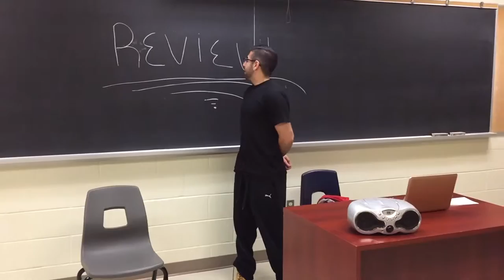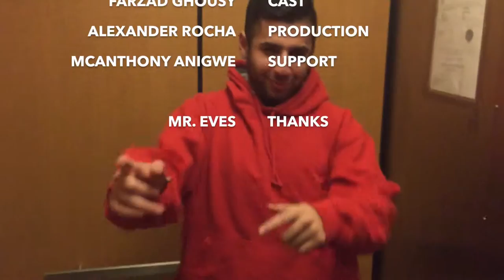TECHNOLOGY - "Coping with Technological Change" (Technosis)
According to social scientists, we rely so heavily on technology that when they do not function as intended we experience tremendous anxiety. The term for an overblown dependance on technology is called “technosis”. People demonstrate this by feeling out of touch when they aren't constantly checking their Twitter, Facebook or other social media. This has spawned a new medical phenomenon called “cyber disorders” where people fall mentally ill due to this disconnection from technology.

The Morning Benders (POP ETC) - Cold War
Sum 41 - Pieces